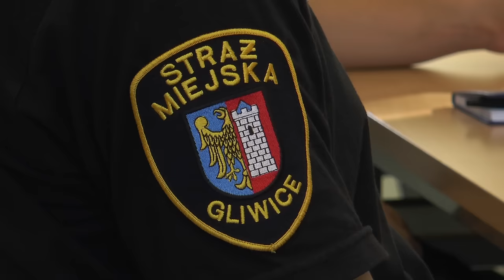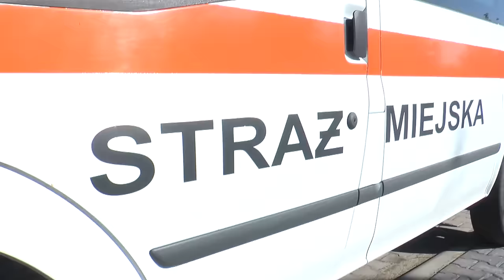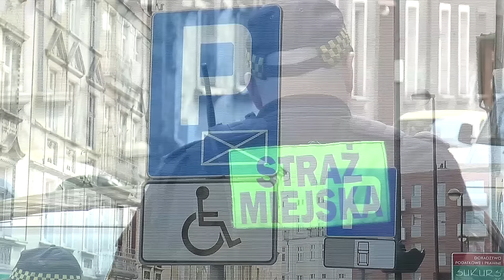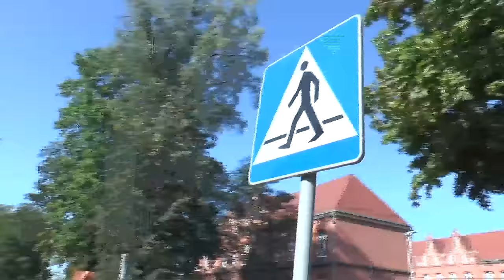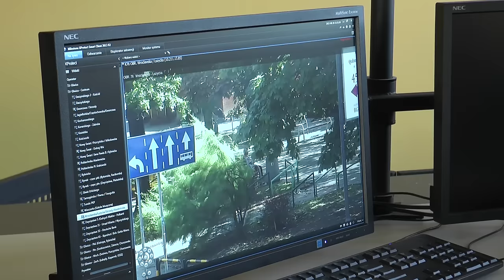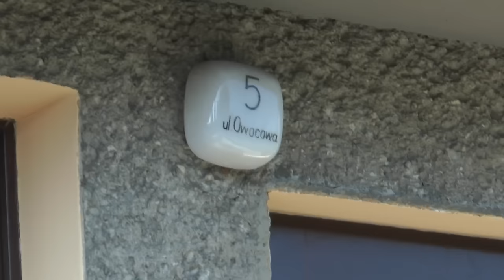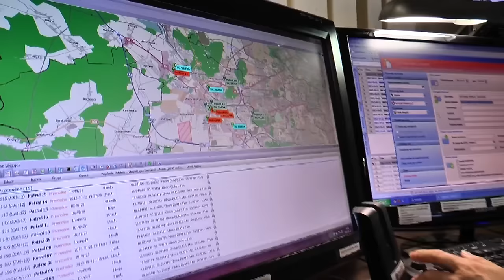BEZPIECZNE MIASTO: patrol straży miejskiej